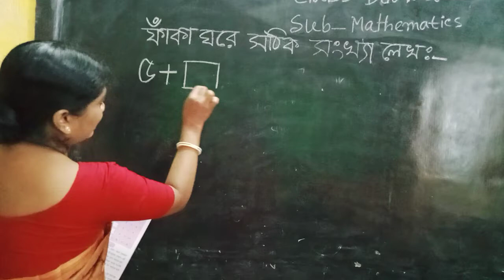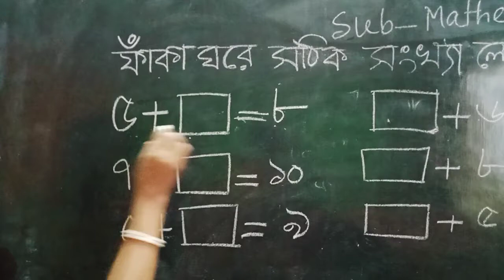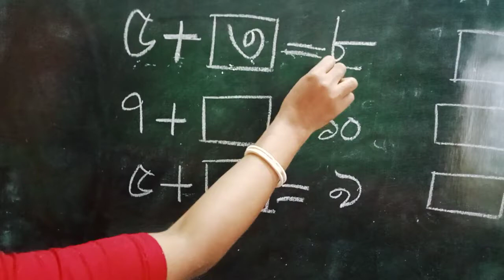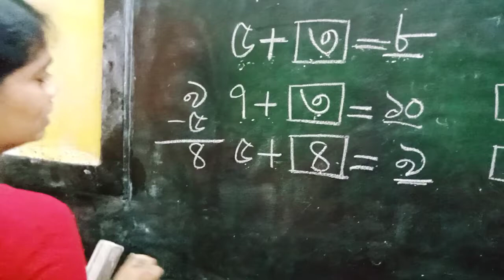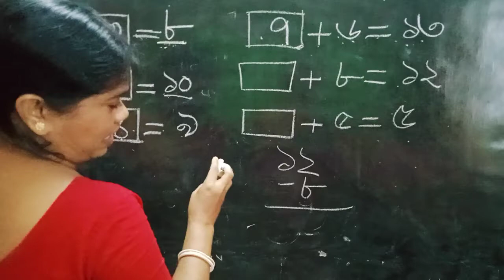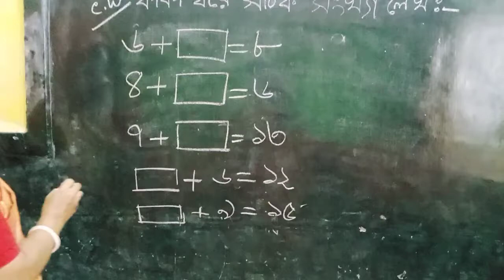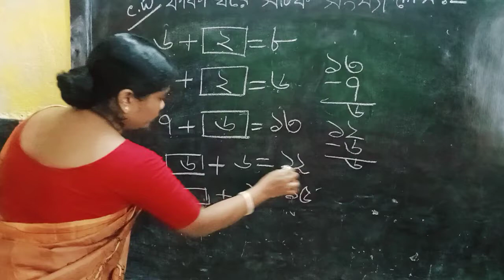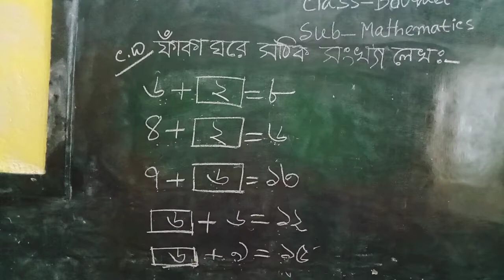AG Class Bouquet Sub Math Vol 34